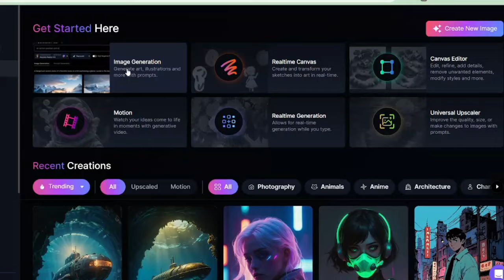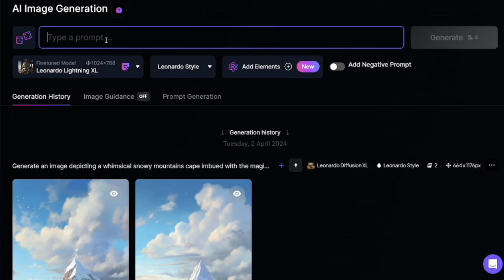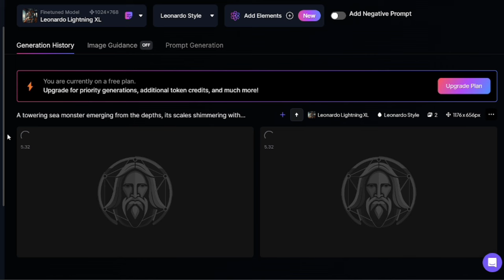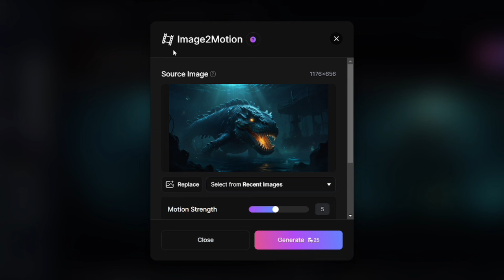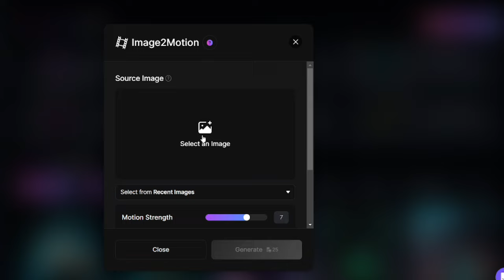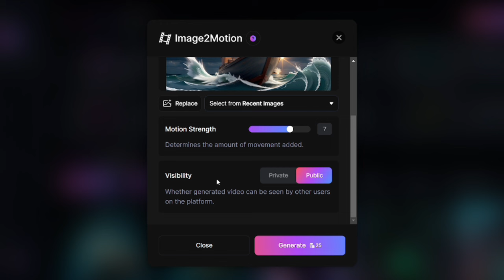🔴 FREE AI Video Generator | Text to Video AI | Generate Video From Text Without WATERMARK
text to videos ai
ai videogenerator
video ai generator
video generator ai
ai free video
ai tool
ai